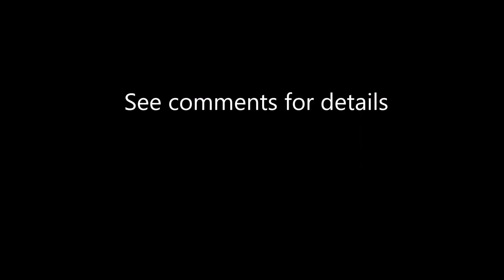Twin hydraulic disc brake for trike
When we change the wheel size, or add a suspension on a tadpole trike, we change the scrub radius.

Sometime, this can make the trike twitchier and/or more sensitive to brake steering.

Using a hydraulic Twin disc brake automatically distribute the brake force equally between both calipers without any adjustments.  ( Solving any brake steering issues )